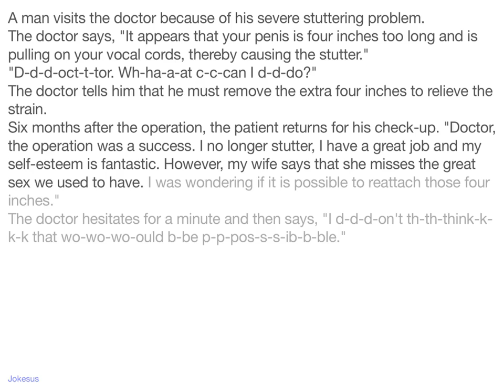Jokes - A man visits the doctor because of his severe stuttering problem. The doctor says, "It appea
Joke :
A man visits the doctor because of his severe stuttering problem.
The doctor says, "It appears that your penis is four inches too long and is pulling on your vocal cords, thereby causing the stutter."
"D-d-d-oct-t-tor. Wh-ha-a-at c-c-can I d-d-do?"
The doctor tells him that he must remove the extra four inches to relieve the strain.
Six months after the operation, the patient returns for his check-up. "Doctor, the operation was a success. I no longer stutter, I have a great job and my self-esteem is fantastic. However, my wife says that she misses the great sex we used to have. I was wondering if it is possible to reattach those four inches."
The doc...